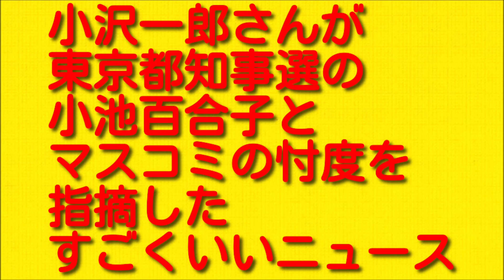小沢一郎さんが東京都知事選の小池百合子とマスコミの忖度を指摘したすごくいいニュース。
今回は小沢一郎さんが東京都知事選の小池百合子とマスコミの忖度を指摘したすごくいいニュースについてお伝えしていきますので最後まで聞いていただければと思います。